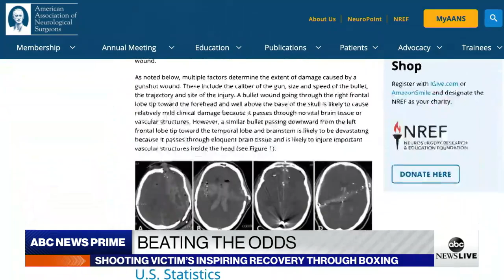Shooting victim makes inspiring recovery through boxing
ABC News’ Ike Ejiochi reports on Lorenzo Thomas, who took up boxing in recovery after being partially paralyzed from a gunshot wound to the head.